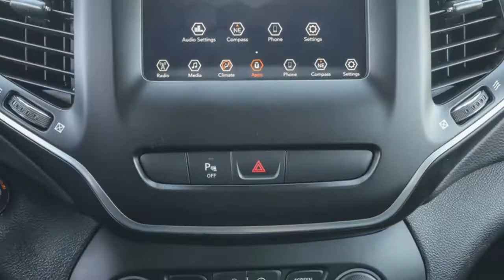2019 Jeep Cherokee Ocala, The Villages, Brooksville, Chiefland, Homosassa FL 23549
Olive Green Pearlcoat  2019 Jeep Cherokee available in Homosassa, Florida at Eagle Buick GMC. Servicing the Ocala, The Villages, Brooksville, Chiefland, FL area.
2019 Jeep Cherokee Latitude Plus - Stock#: 23549 - VIN#: 1C4PJLLB2KD387351